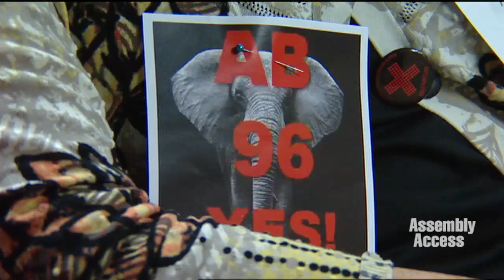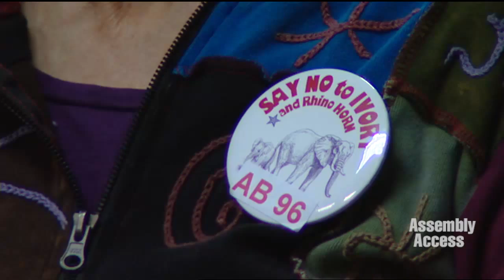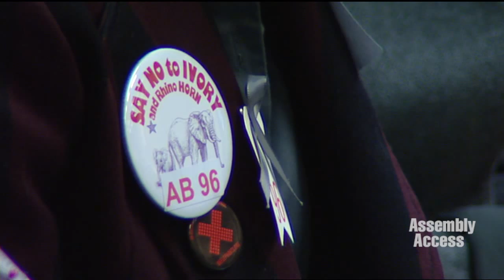Speaker Atkins’ Bill Protecting Wildlife Passes in Committee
(Sacramento) – Speaker Toni G. Atkins’ Assembly Bill 96, which would close loopholes that prevent the effective enforcement of existing California law prohibiting the sale of ivory, has passed 10-2 in the Assembly Water, Parks and Wildlife Committee. “The United States is one of the largest consumers of illegal ivory in the world, and California is the second largest U.S. retail market for illegal ivory,” said Speaker Atkins (D-San Diego). “On average, 96 elephants per day are brutally killed for their ivory, translating into an average of over 35,000 elephants per year. This type of species loss is unsustainable and African elephants are now being slaughtered faster than they are being born – which will eventually result in their extinction.” Here’s more from the Speaker in this Assembly Access video.